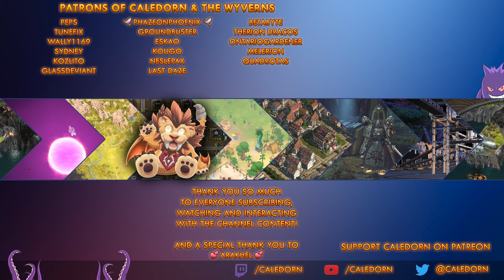Pathfinder WotR - Heaven's Edge - The Fate of the Arendae Family - Lets Play EP29